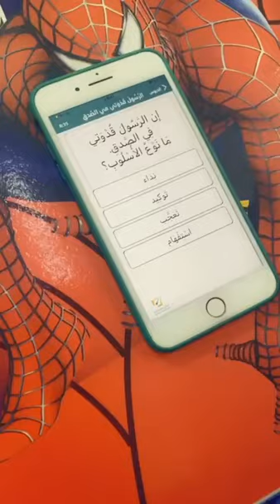القدرات اللفظية صف ثاني ابتدائية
مدرسة آفاق البديعة إحدى مدارس شركة آفاق التعليمية